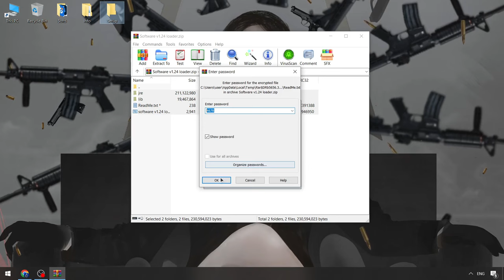PET 99 Sim Executor x Roblox [Menu] | Pet99 Sim Executor | Pet 99 Sim Script [FREE 2024 VERSION]